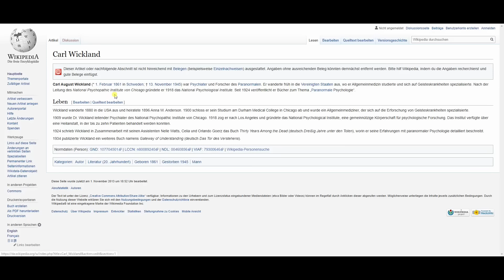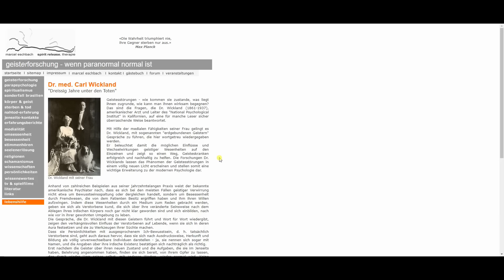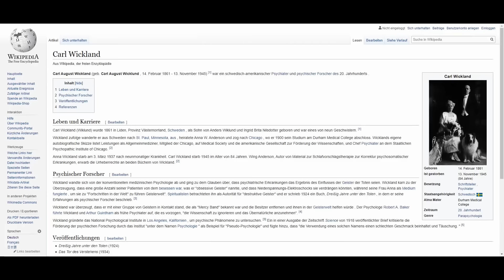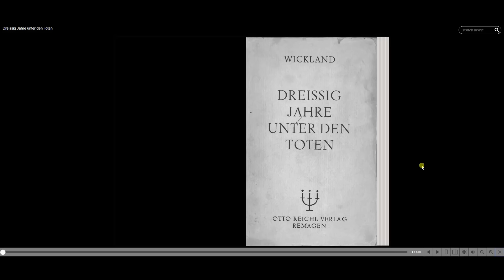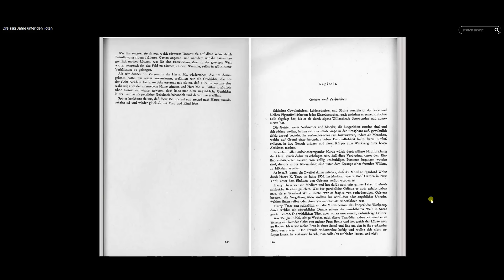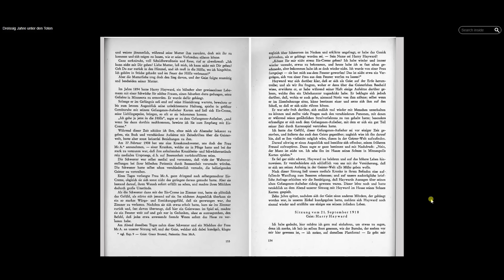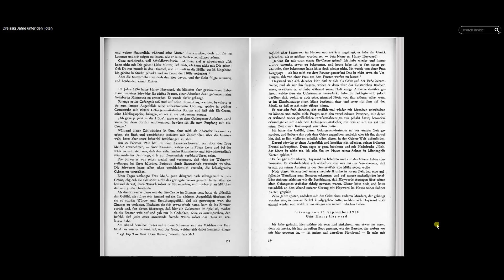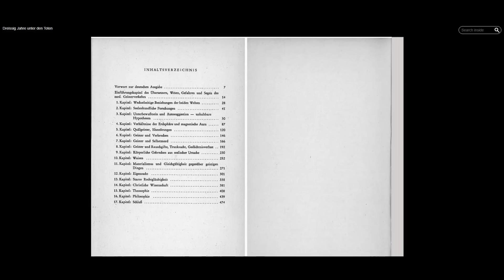Dr. med. Carl Wickland - Dreißig Jahre unter den Toten | Teil 01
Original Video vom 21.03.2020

Folgende Bücher & DVDs möchte ich Euch empfehlen:

A Feasibility Study:

Humans are not from Earth: a scientific evaluation of the evidence:

Spezies mit Amnesie: Unsere vergessene Geschichte:

The Encyclopedia of Ghosts and Spirits:

Prehistory Decoded (Englisch) Taschenbuch:

The Voynich Manuscript:

Manuscript Voynich (English Edition) Kindle Edition:

Death on Mars: The Discovery of a Planetary Nuclear Massacre:

Dark Mission: The Secret History of NASA:

Penetration: The Question of Extraterrestrial and Human Telepathy by Ingo Swann:

Die Geheimbünde: Eine kulturgeschichtliche Analyse:

Initiantenorden und Mysterienschulen:

Illuminaten II: Adam Weishaupt:

Illuminatus! Die Trilogie: Das Auge in der Pyramide / Der goldene Apfel / Leviathan:

Cosmic Trigger: Die letzten Geheimnisse der Illuminaten oder An den Grenzen des erweiterten Bewußtseins:

Cosmic Trigger 2:

The Symbolism of Freemasonry:

Somebody Else Is On The Moon:

Mars (Planetary Exploration):

The Encylopedia of Out-of-Place Artifacts:

Mars DVDs:

UFOs and Area 51, Vol. 2: The Bob Lazar Video: